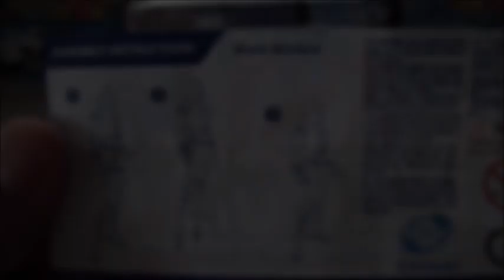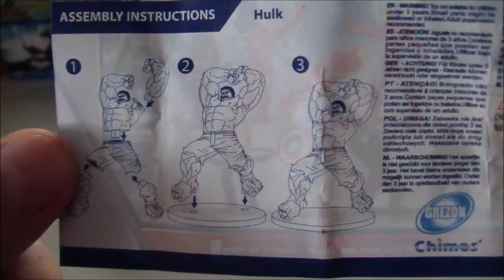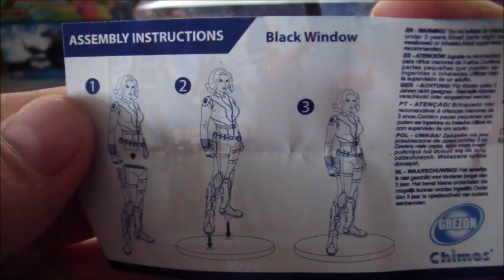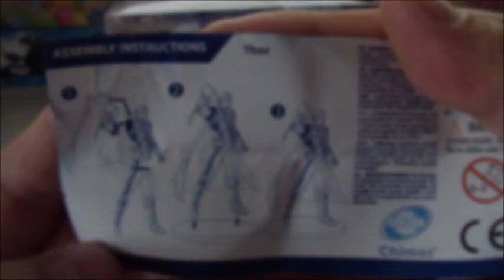The Avengers Surprise Eggs Unboxing - Huevos Sorpresa de Los Vengadores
Los juguetes coleccionables son once diferentes de los siguientes personajes :Iron Man, Natasha Romanoff (La Viuda Negra), Nick Fury, Hulk, Capitan America, Hawkeye (Ojo de Halcón) y Thor.

Here's how people say "surprise eggs" in other languages. In French: œuf surprise. In German: Ei Überraschung. In Hungarian: tojás meglepetés. In Italian: uovo sorpresa. In Japanese: 卵の驚き. In Korean: 계란 깜짝. In Lithuanian: kiaušinių siurprizas. In Portuguese: ovo surpresa. In Russian: яйц